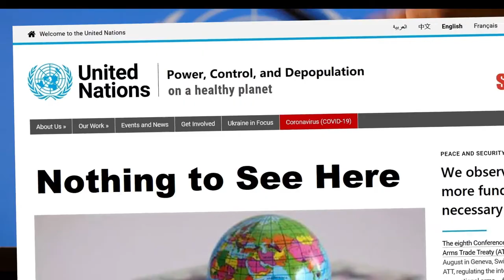Conspiracy Theory, NWO Agenda One World Governance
Although globalist elites have openly discussed world governance for decades, if not centuries...